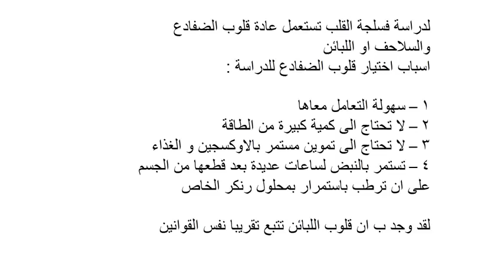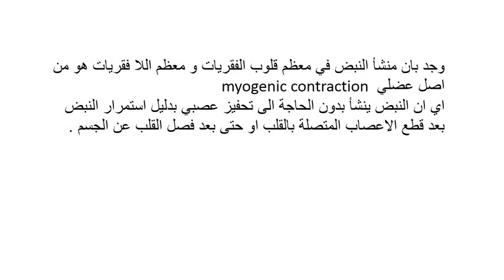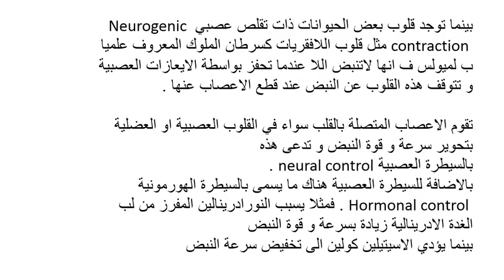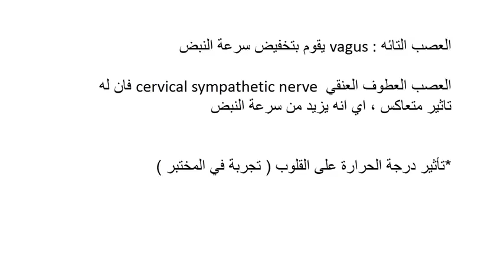فسلجة قلب الضفدع ج2/1 - مختبر الفسلجة الحيوانية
قسم علوم الحياة - المرحلة الرابعة (م. اسراء سالم عبدالحميد)